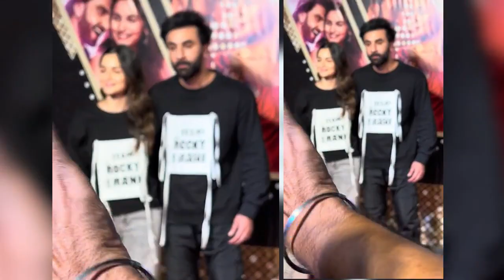Alia Bhatt leaves Kapoor House with daughter Raha after Fight with Sasu Maa Neetu Kapoor